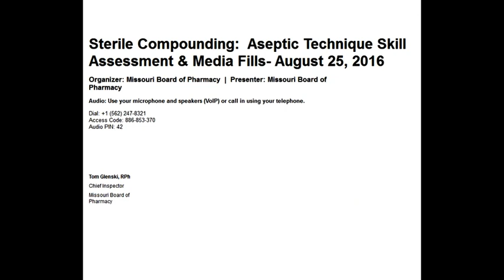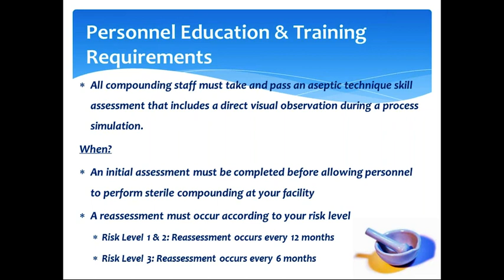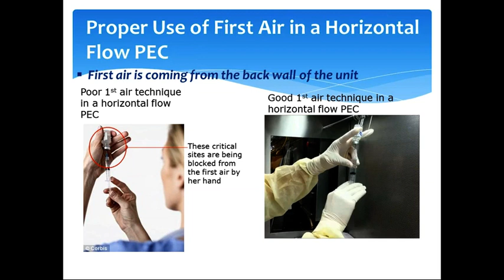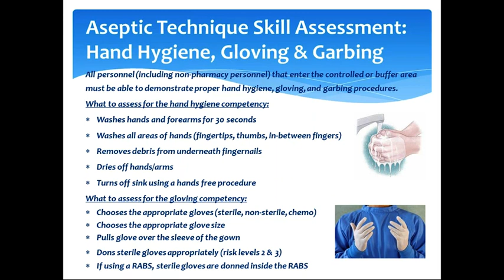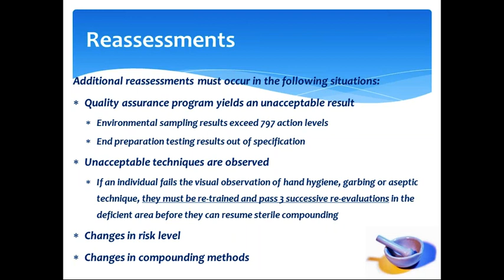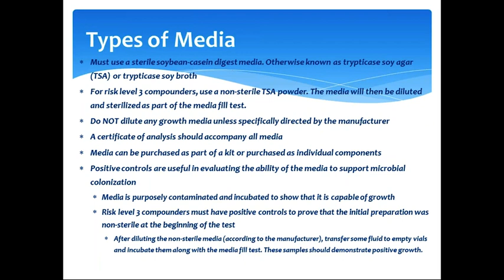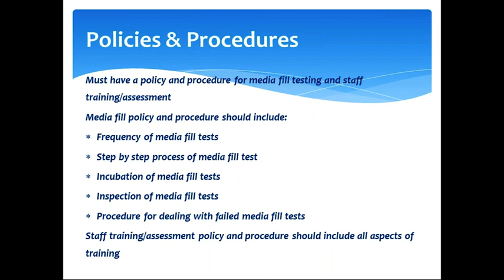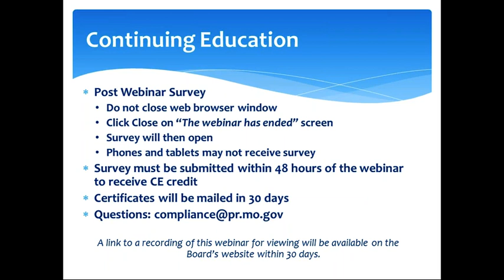sterile compounding aseptic technique skill assessment and media fills august 25, 2016 540p